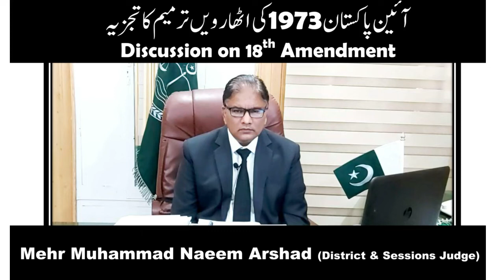18th Amendment in Constitution of Pakistan 1973 | Issue About Resources 18th Amendment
18th Amendment in Constitution of Pakistan 1973 | Issue About Resources 18th Amendment |
آئین پاکستان 1973کی اٹھارویں ترمیم کا تجزیہ